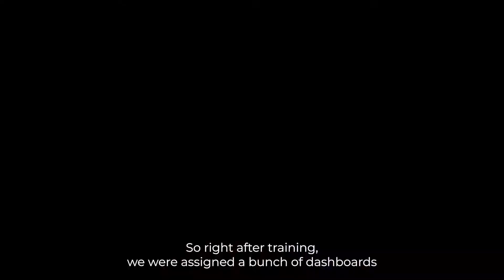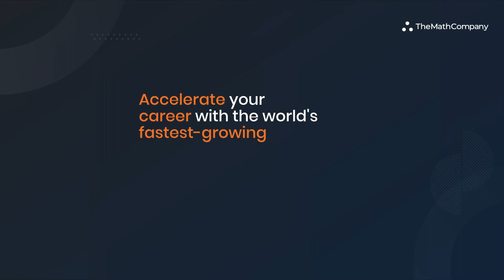Know Your MathLeads - Gomathy Vishwanathan, Strategy Associate at TheMathCompany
Most often, the road to making your mark in an organization is a long journey fraught with many struggles. So how did Gomathy Viswanathan, who joined as a fresher, manage to scale greater heights in her career within such a short span of time?

In our latest episode, Gomathy talks about everything from working at the Founders’ office, running initiatives in the organization, and seeing her ideas take shape to find support and advocacy in mentors who helped shape her career at MathCo.

At TheMathCompany, you are not only given opportunities to learn and grow but also offered the support to follow your dreams and make a real impact. If you're ready to 'Accelerate your career with the world's fastest-growing analytics organization', then you have come to the right place.